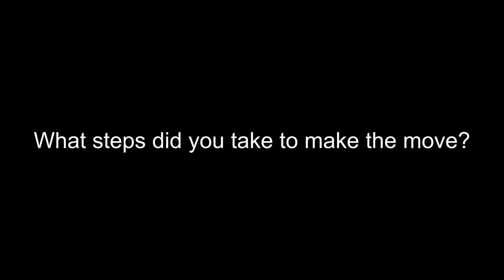"Learn to let go " of other's dreams for you - Lee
A new series bringing inspiration to those of you that have dreams of living in another country. The interviews will give you advice and entertain you with stories to help you take the next step or just make the move. While highlighting places outside of your home country.

Today's guest is:
 Lee, a fanatic of food and travel.
Check him out on Instagram here: leavethedream

Let me know what you would like to see in the future.

Camera:
Sony A6400

Lens
Sony 18-105/F4

Mic:
Boya  BY-MM1